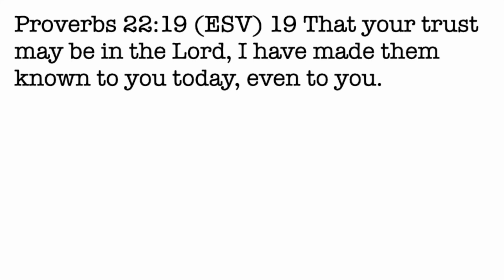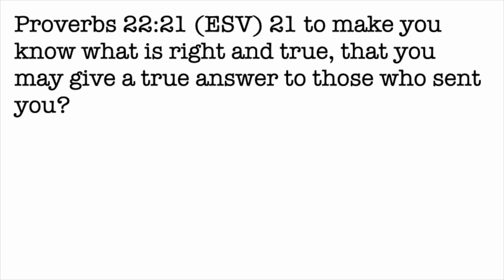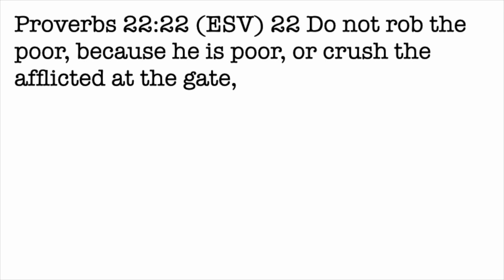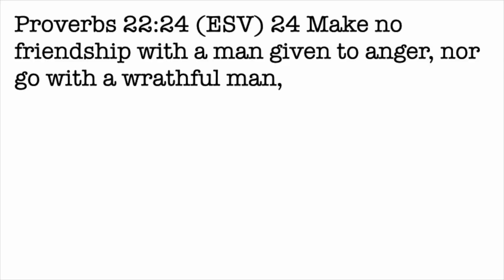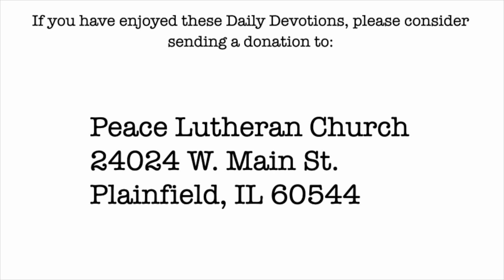Daily Devotion with Pastor Balla for May 30, 2023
Proverbs 22